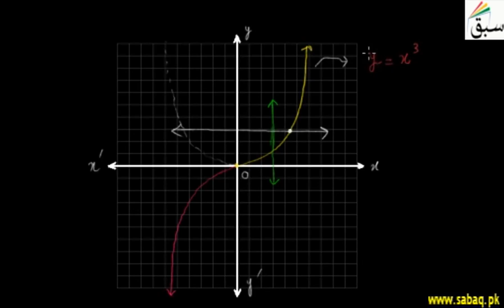More on Vertical and Horizontal Line Tests, Math Lecture | Sabaq.pk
Horizontal line test is to check that whether a function is bijective or injective or surjective
This video is about: More on Vertical and Horizontal Line Tests. Practice tests and free video lectures for Physics, Chemistry, Biology, Math’s, Computer Science, English & more subjects are also available at Sabaq.pk. So, subscribe to Sabaq.pk/Sabaq Foundation now and get high marks in your exams.

CLASSES WE COVER AT SABAQ.PK / SABAQ FOUNDATION:

1. KG
2. Class 1
3. Class 2
4. Class 3
5. Class 4
6. Class 5
7. Class 6
8. Class 7
9. Class 8
10. Class 9
11. Class 10
12. Class 11
13. Class 12
14. Class 13
15. Class 14
16. MCAT
17. ECAT
18. CSS

BOARDS WE COVER AT SABAQ.PK / SABAQ FOUNDATION:

1. FBISE
2. Sindh Board
3. KP Board
4. Balochistan Board
5. Cambridge

STUDY MATERIAL WE OFFER AT SABAQ.PK / SABAQ FOUNDATION:

1. Physics Lectures
2. Chemistry Lectures
3. Mathematics Lectures
4. Biology Lectures
5. English Lectures
6. General Science Lectures
7. Computer Science Lectures
8. General Math Lectures
9. Accounting Lectures
10. Statistics Lectures
11. Advance Accounting Lectures
12. Cost Accounting Lectures
13. Practice Tests
14. Physics Practical
15. Chemistry Practical